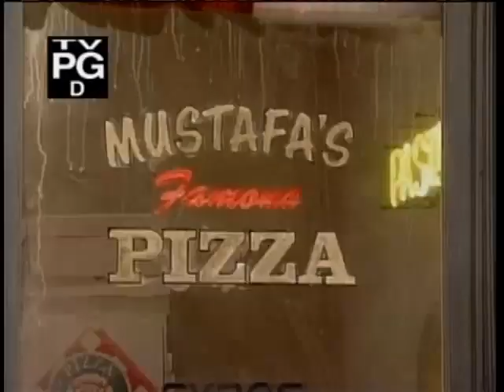Where I Live - Malcolm 2X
(1993) Malcolm is too embarrassed to ask his friends for help with his schoolwork so he asks Sharon to secretly tutor him.